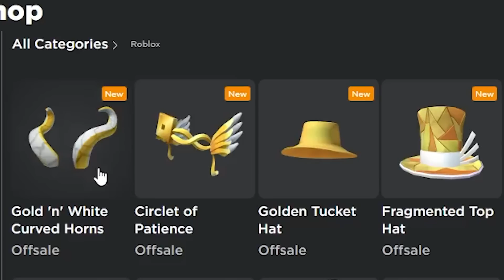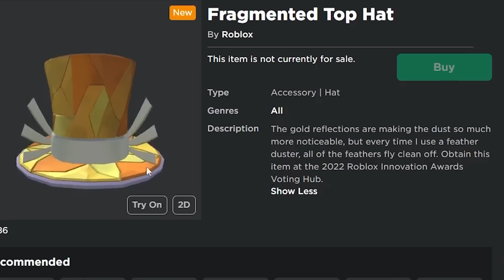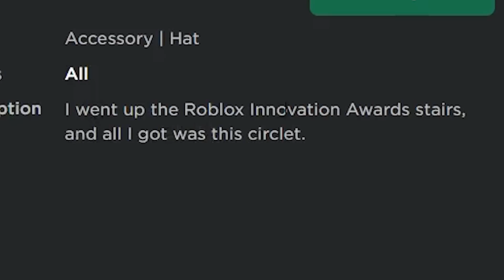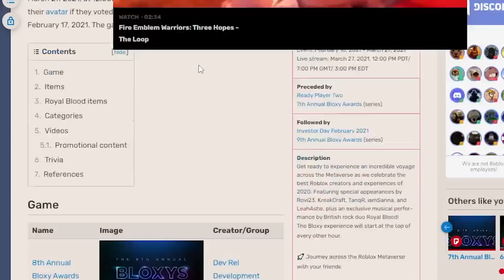New Free Golden Valkyrie Helm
my apologies you can already get the valk